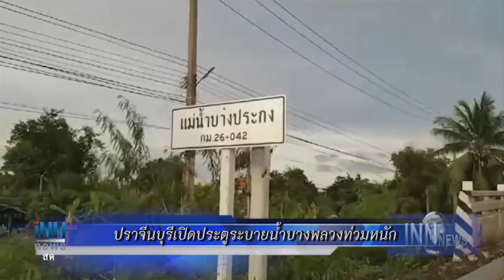ข่าวต้นชั่วโมง 12.00 น. (22/09/61)